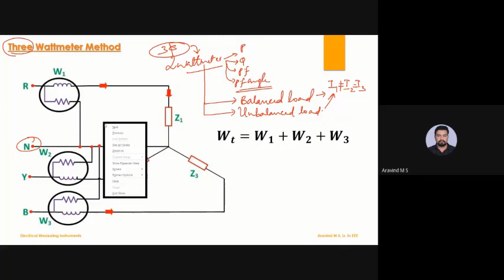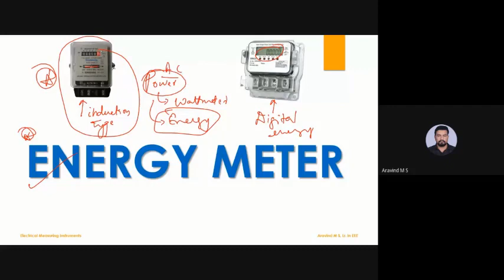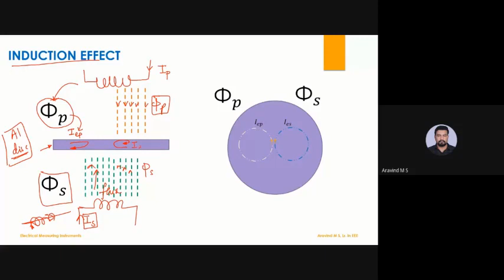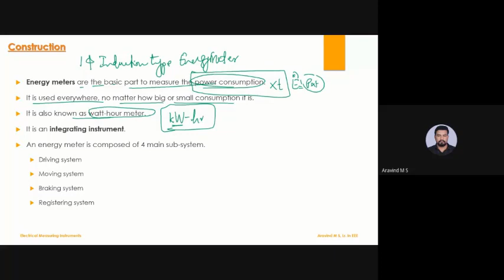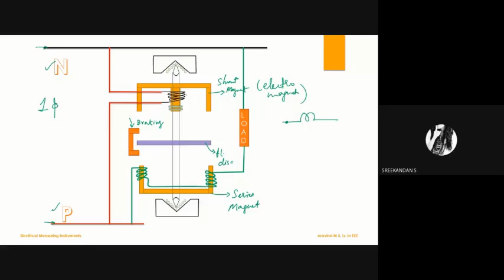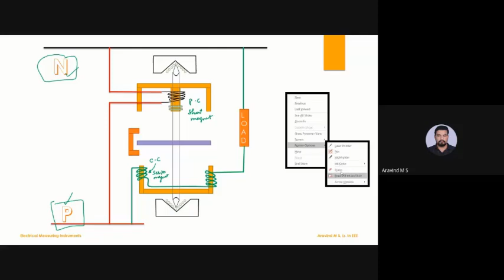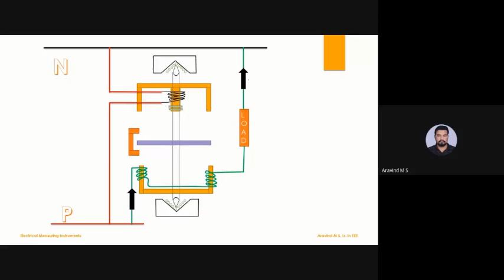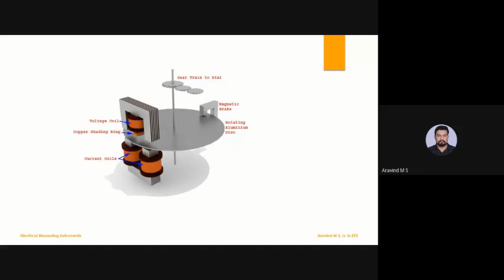S3_EEE_EMI(3032)_Part 26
MODULE-2

TOPIC: Energy Meter.

In this video we will discuss basic working principle of Energy Meter.

Happy Learning!!